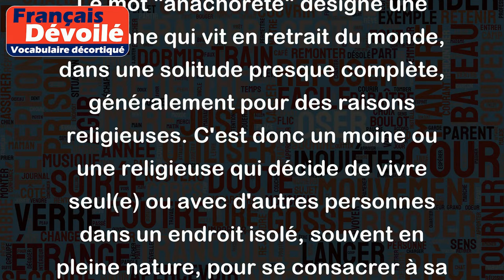Anachorète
Le mot "anachorète" désigne une personne qui vit en retrait du monde, dans une solitude presque complète, généralement pour des raisons religieuses. C'est donc un moine ou une religieuse qui décide de vivre seul(e) ou avec d'autres personnes dans un endroit isolé, souvent en pleine nature, pour se consacrer à sa foi et à la méditation.
Par exemple, un anachorète peut vivre dans une petite cabane en haut d'une montagne, dans le désert, ou encore dans une cellule au sein d'un monastère, coupé du monde extérieur. Saint Antoine le Grand, qui vécut à la fin du IIIe siècle en Égypte, est considéré comme un des premiers anachorètes.
Le terme "anachorète" est également utilisé pour décrire une personne qui, sans être religieuse, vit en retrait du monde et de la société, volontairement ou non, pour diverses raisons. Dans ce cas, on parle plutôt d'ermite ou de solitaire.